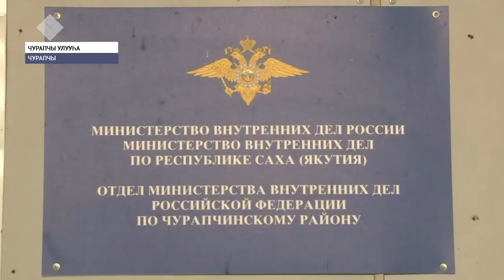Сэтинньи 10 күнэ – ис дьыала уорганын үлэһиттэрин күнэ